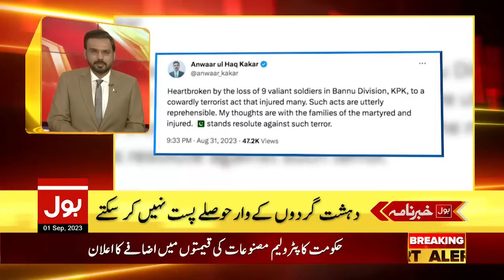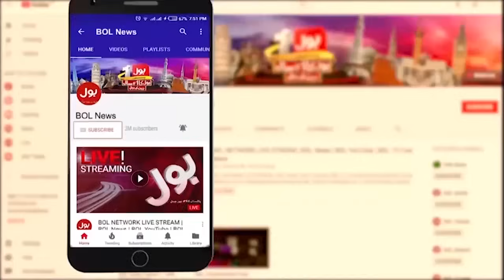Petrol Price Increased Again in Pakistan | BOL News Headlines At 1 AM | Caretaker Govt Big Decision